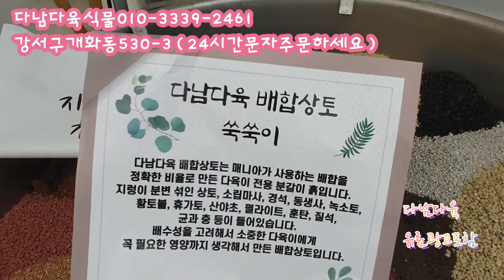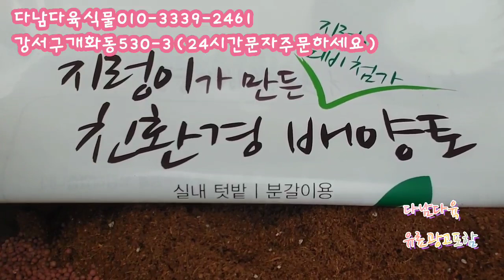대박찬스/50%할인찬스/블랙잭 다남다육식물010-3339-2461